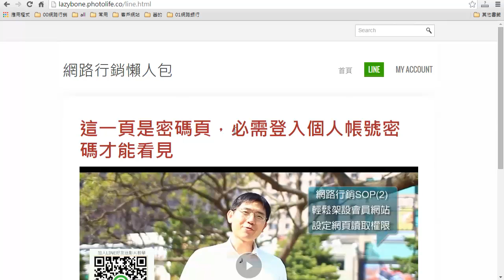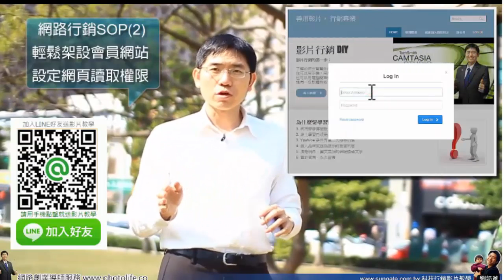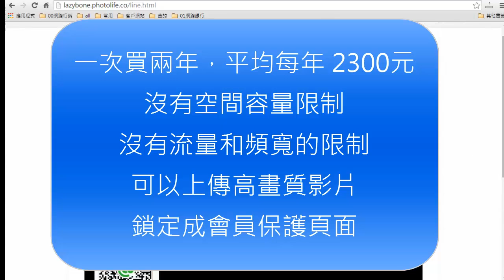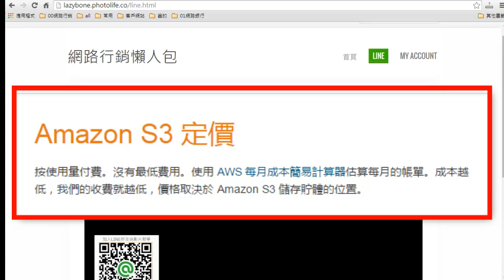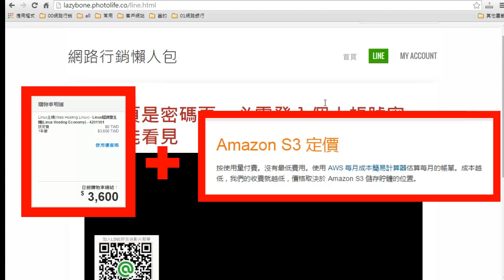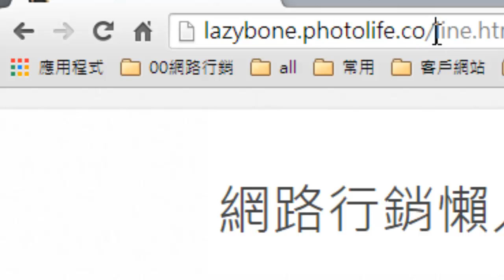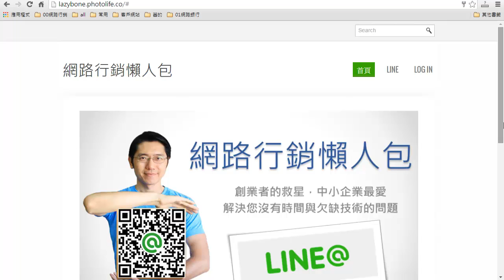[網路行銷]會員網站系統-直接幫您架設會員網站系統